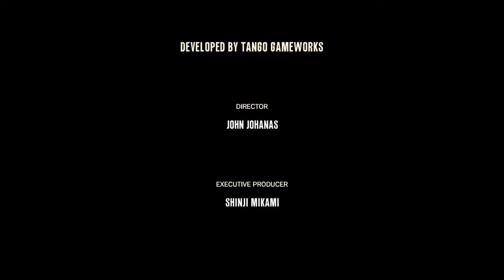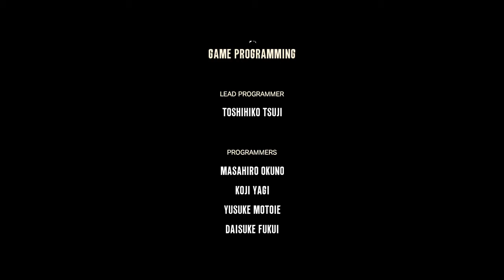The Consequence DLC - Ending || The Evil Within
Part 4 - End of Chapter 4: A Ghost is Born

While Detective Castellanos fights a huge, repulsive monster on a gigantic brain, Kidman fights her own demons. . .and ultimately her boss.

"I hope you find what you're looking for. . ."